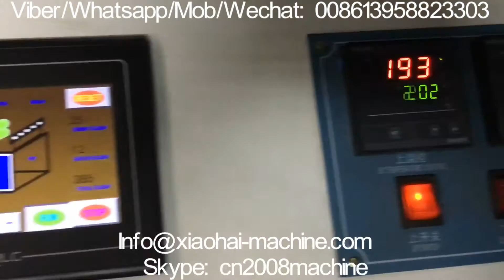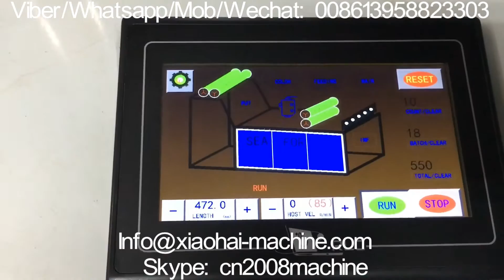DZC with photocell SHOPPING BAG MAKING MACHINE